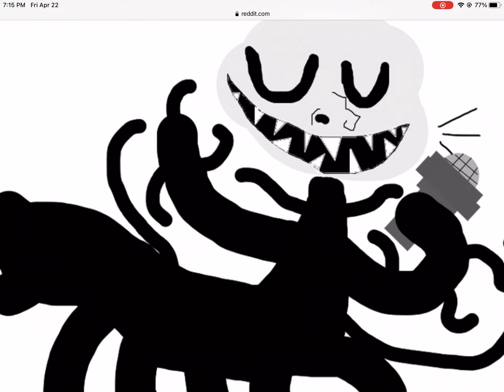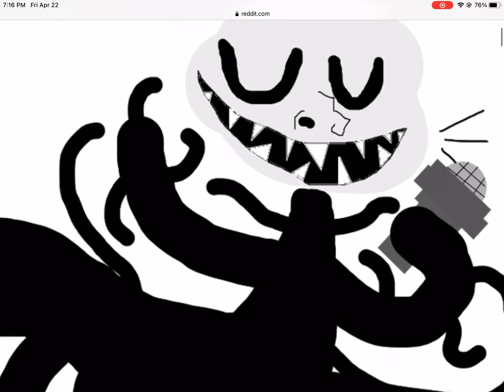Trollge sings a song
Original picture found on reddit
song found on the sam voice website